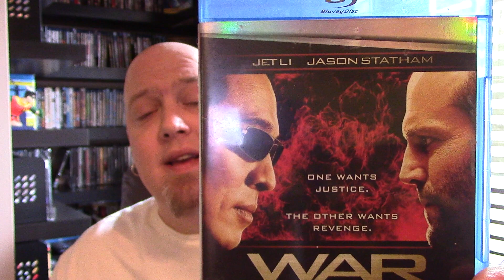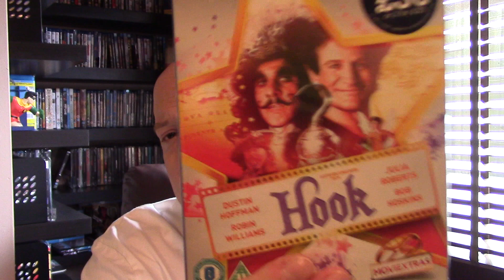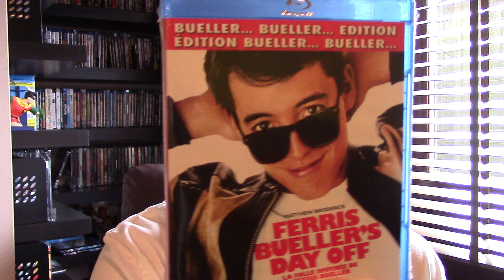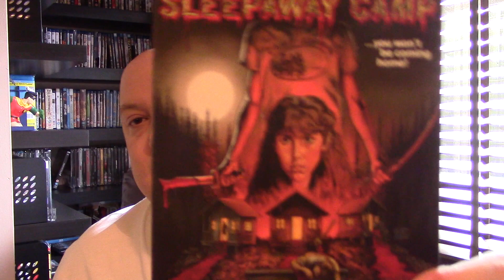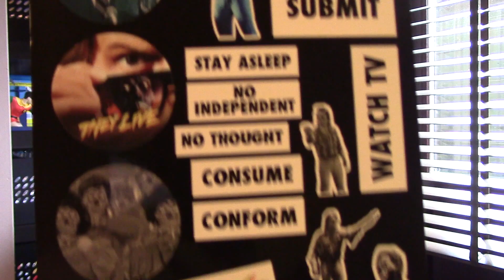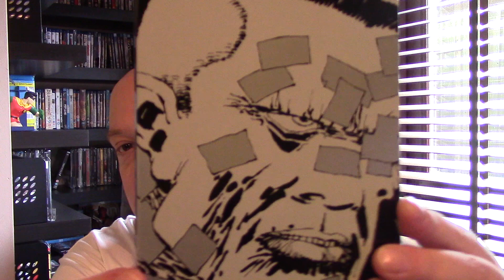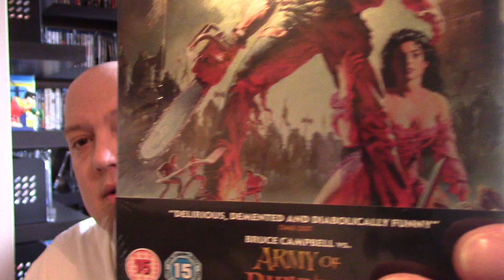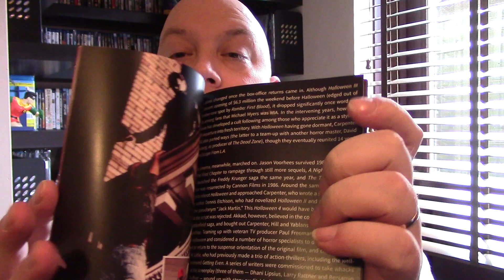Blu Rays, Steelbooks 50+ And Amazin Trades Part 2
I'm Back, I'm Back..Part 2 Doin Tha Do, Just For You..
And YES I Know Janet Jackson Ain't In Tha Movie I Mention, It Was Me Searchin And Clickin On 'Other Movies you May Like'
'Don't Think Click Tha Link, Don't Be Dumb Hit That Thumb'
Please Also Check Out My Blu Ray And Home Cinema Webpage